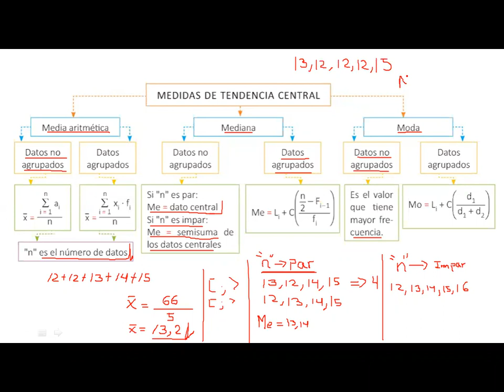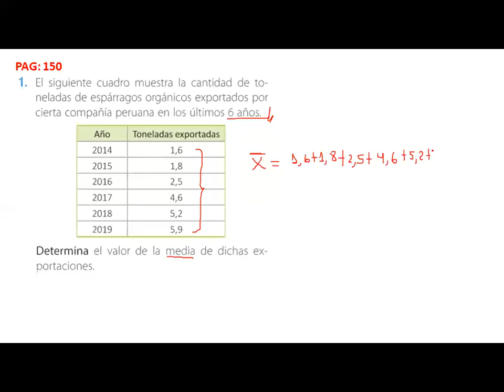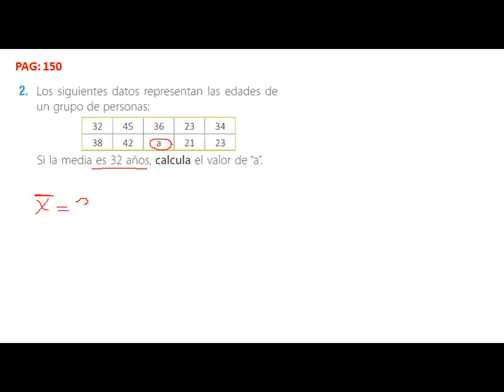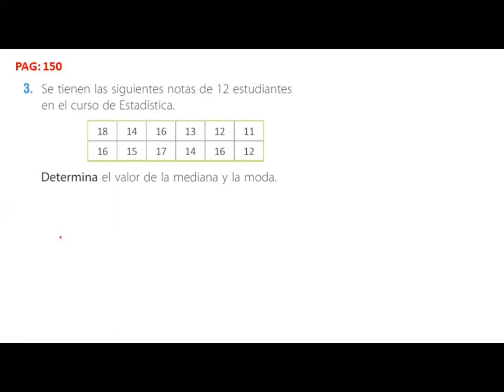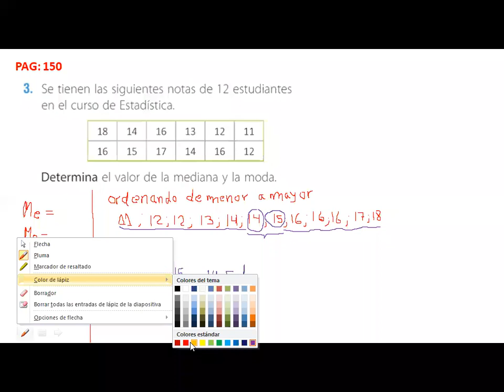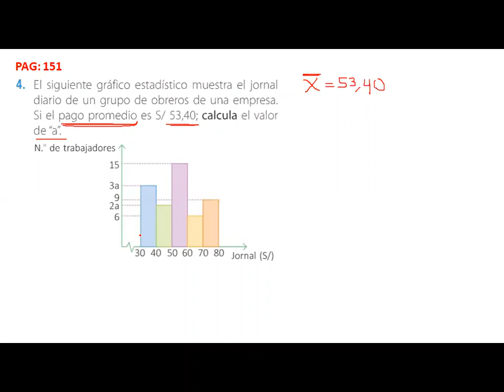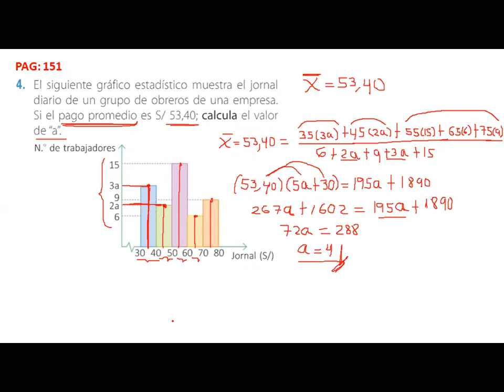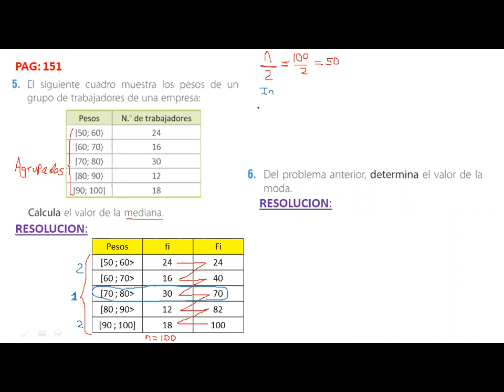MEDIDAS DE TENDENCIAS CENTRAL MATE 5º SEC